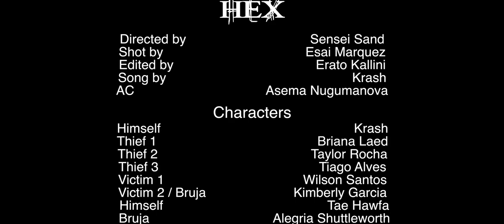Krash - Hex (Official Music Video)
Hex Official Music Video.

Krash gets mixed up in some bad energy and things get ugly when he has a change of heart after they come for his homie.

Video by: NoMargins Media
Directed by: Nigel Sandridge

Actors:
Theif 1 - Briana Laed
Theif 2 - Taylor Rocha
Theif 3 - Tiago Alves
Victim 1 - Wilson Santos
Bruja - Alegria Shettleworth
Bruja/Victim 2 - Kimberly Garcia
Himself - Tae Hawfa